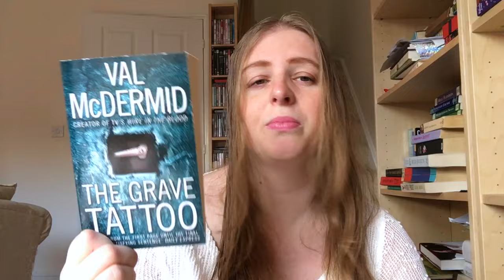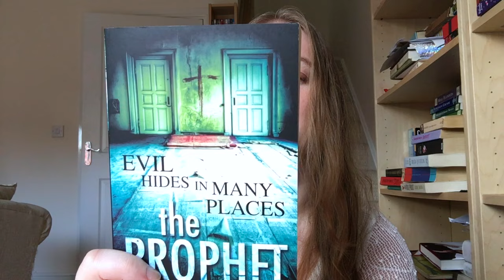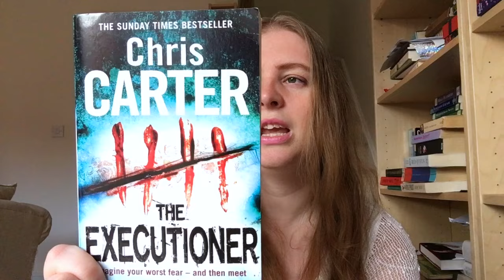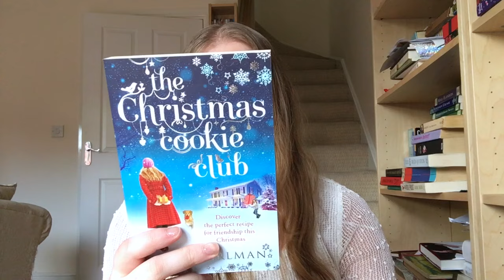Unexpected Book Haul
I wasn't expecting to upload any book hauls for several months, but then my friends mum insisted I give a home to some of her books. Most of the books in this haul video are crime, mysteries or thrillers, but there are a couple of exceptions.